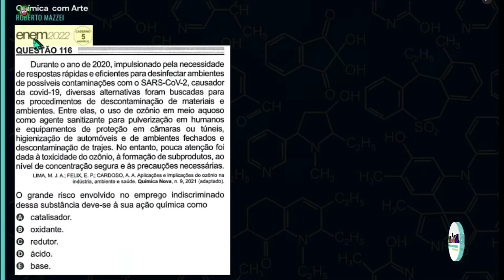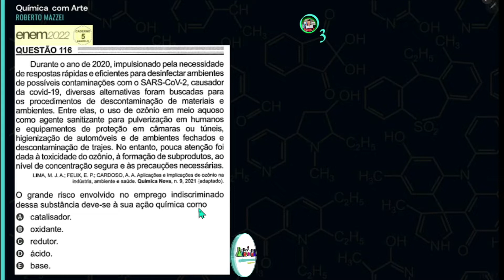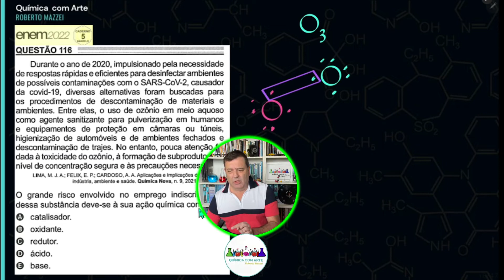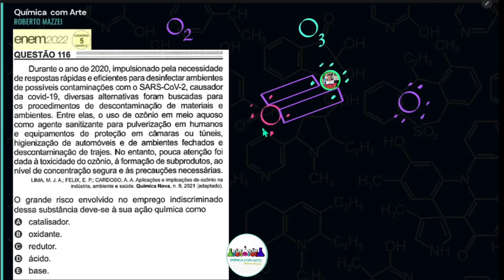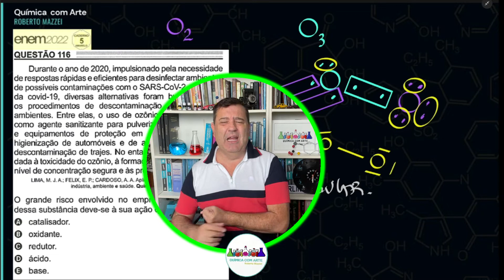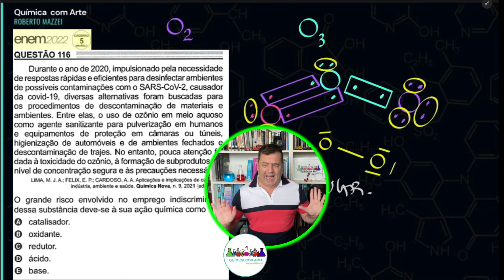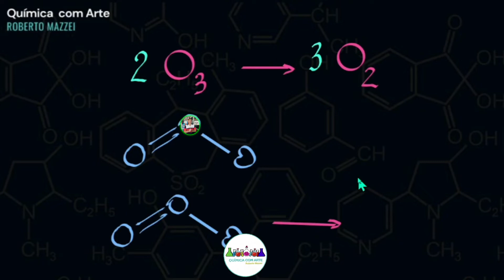💡 ENEM 2022 | Durante o ano de 2020 impulsionado pela necessidade de respostas rápidas e eficientes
. ENEM 2022 | Durante o ano de 2020 impulsionado pela necessidade de respostas rápidas e eficientes para desinfectar ambientes de possíveis contaminações com o SARS-CoV-2, causador da covid-19, diversas alternativas foram buscadas para
os procedimentos de descontaminação de materiais e ambientes. Entre elas, o uso de ozônio em meio aquoso como agente sanitizante para pulverização em humanos e equipamentos de proteção em câmaras ou túneis, higienização de automóveis e de ambientes fechados e descontaminação de trajes. No entanto, pouca atenção foi dada à toxicidade do ozônio, à formação de subprodutos, ao nível de concentração segura e às precauções necessárias.
LIMA, M. J. A.; FELIX, E. P.; CARDOSO, A. A. Aplicações e implicações do ozônio na indústria, ambiente e saúde. Química Nova, n. 9, 2021 (adaptado).
O grande risco envolvido no emprego indiscriminado dessa substância deve-se à sua ação química como
A. catalisador.
B. oxidante.
C. redutor.
D. ácido.
E. base.

Índice do Vídeo:
00:01 Enunciado da Questão
01:00 Comando da Questão
01:02 Início da Resolução
01:35 Revisão dos Conteúdos: Ozônio - Fórmula estrutural Eletrônica
03:40 Fórmula estrutural Plana do O3
05:46 Discussão do item A - Catalisador
08:38 Discussão do item B
08:42 Discussão do item C
09:00 Discussão do item D
09:28 Discussão do item E

Comentário da questão
O elemento oxigênio é um elemento de alta eletronegatividade, reduzindo facilmente e, portanto, o ozônio (O3) atua como um composto oxidante.
Gabarito da questão
Opção B

Questões correspondentes
rosa 119;  azul 123; cinza 103

Assunto
Química orgânica
Reações orgânicas